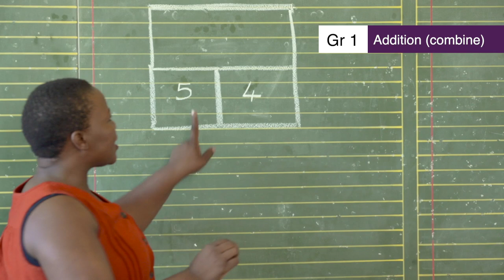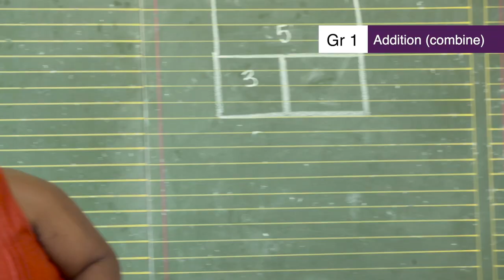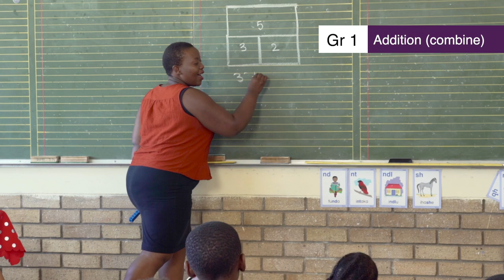2.9.2. Lesson clip Week 2 Day 2 : Addition (combine)